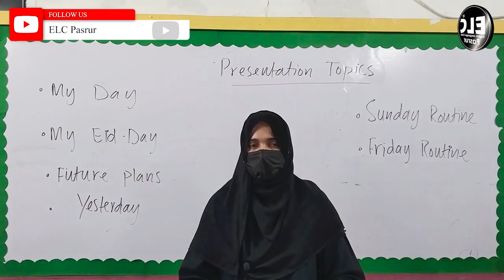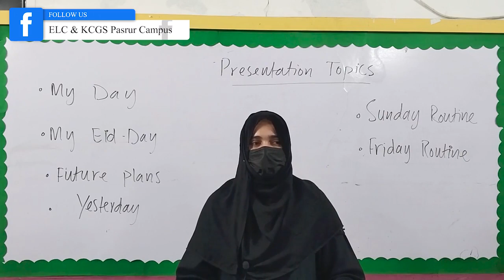Khadija Mehmood 1